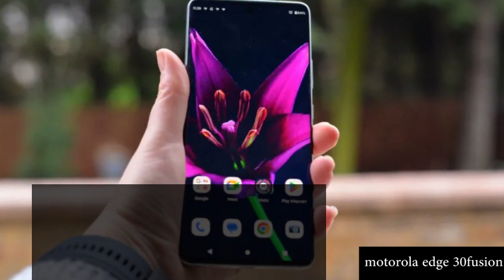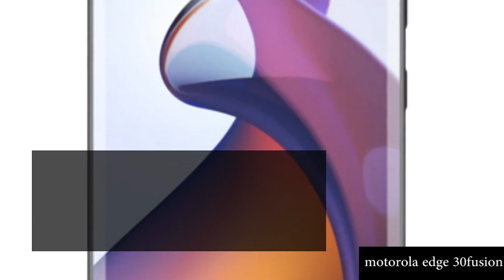Motorola Edge 30 Fusion Review with the Latest Information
motorola edge 30 fusion - motorola edge 30 fusion review.

moto edge 30 fusion unboxing & quick look ! motorola edge 30 ultra & edge 30 fusion unboxing & first impressions⚡200mp camera, 8+ gen 1 & more.

this is my 4 month review of the motorola edge 30 fusion.

this is a motorola edge 30 fusion vs motorola edge 40 pro real-world comparison.
open box delivery of motorola edge 30 fusion | flipkart delivery boy trying to get otp.
 the motorola edge 30 fusion also serves up a 4400mah battery  with 68w wired charging - although there's no wireless charging  unlike the ultra and neo...
motorola edge 30 fusion vs motorola g stylus 5g (2023) tech spec comparison.